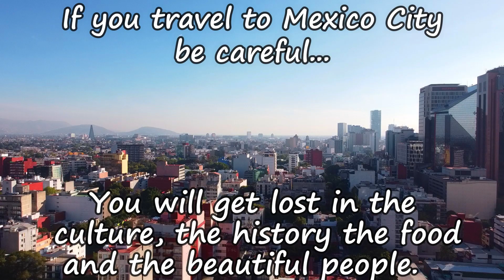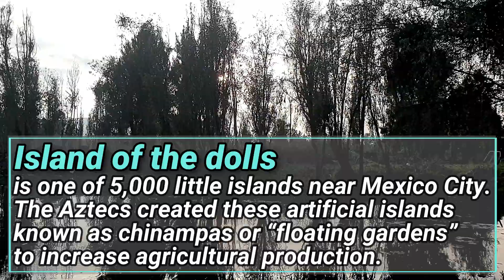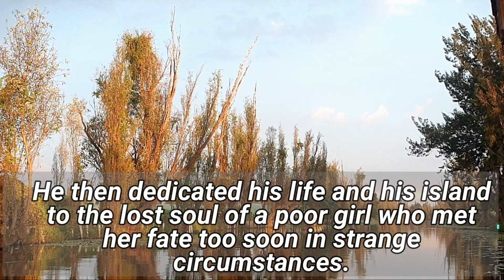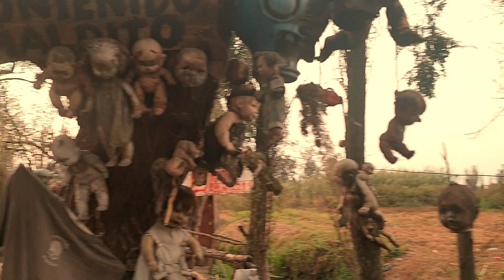Day of the DEAD Mexico city 2020 ISLAND OF THE DEAD DOLLS in Mexico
Day of the Dead Mexico City 2020. We travel to Mexico City on Day of the dead 2020 to see the Island of the dead dolls. To vlog island of the dolls on Day of the Dead 2020 was an amazing. Day of the dead mexico city 2020 with no tourist and hardly any locals felt even more of the authentic Mexico experiance.

Lockdown Travellers in Mexico City with our Day of the dead vlog on the island of the dead dolls, what more could you want in 2020. Follow along as we start our Mexico el Rona Roadtrip. If you have not seen our Travel Vlog before be sure to see our Thailand Rona Roadtrip over 7000kms across a tourist free country.

Music
The bus man by The JoJo McZunk Band

Amazing music by the extremely talented JoJo McZunk Band, to hear more from them please click on the links below, you will not regret it!

Song written by lead guitarist Greg Toler, sang by JJMZ front man Josh Barnes, bass by Justin McBride and Drums by Jody Poff.

Like our video? Want to start creating your own? The Lockdown Travellers highly recommend Filmora 9 – Check it out by clicking the link below;

Want to see more from the Lockdown Travellers? Click the link below for our Facebook, Insta, Wesbite, Tik Tok and more!!

Chapters
0:00 Intro
9:30 Drone Crash
10:30 What the lockdown travellers are up to next
12:00 Island of the dolls by night
13:00 Review of the Island
14:00 Mexico City during Day of the dead 2020